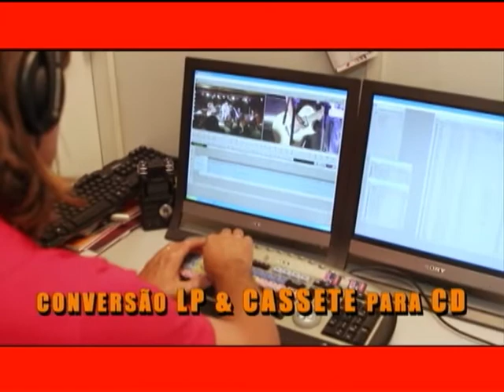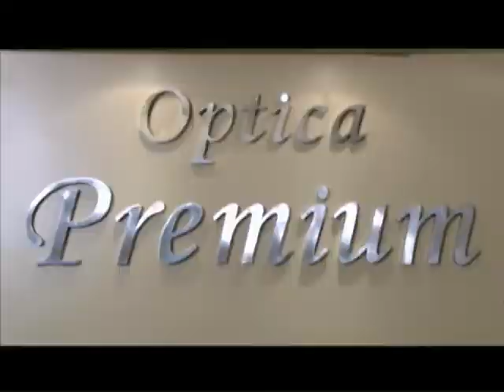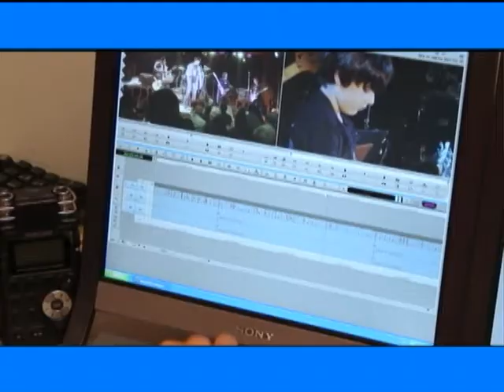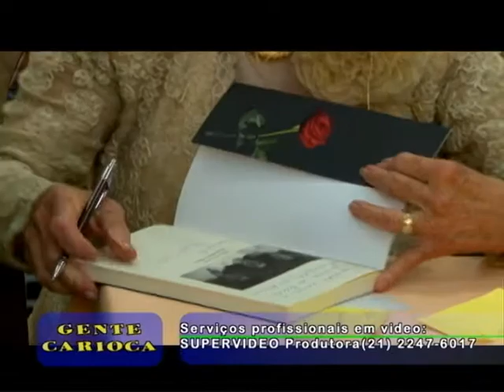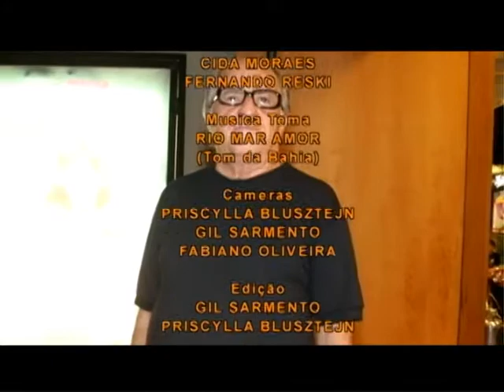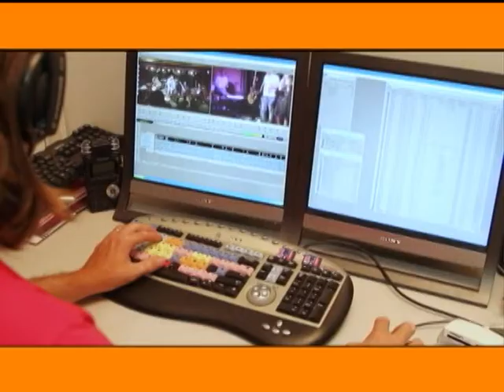Gente Carioca - PGM 128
Agora o programa Gente Carioca esta na íntegra na internet, ou seja o programa completo.
Nesta semana temos Cida Moraes invadindo a festa da FITA (Festival Internacional de Teatro de Angra dos Reis), Christie Barth e Alexandre Barbosa em nosso estúdio em papo legal com Fernando Reski, Cida em evento do seriado Revenge, e Fernando Reski faz uma sensacional matéria com Perla Holtz que lança o livro "Uma Rosa Chamada Rachel" sobre a história de sua mão Rachel Krumholtz.

Direção de Daniel Chinicz
Uma realização Supervideo Produtora